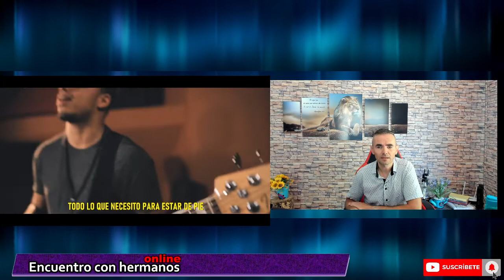ENCUENTRO CON HERMANOS | PREDICANDO EN TIEMPO Y FUERA DE TIEMPO | 07-12-2021